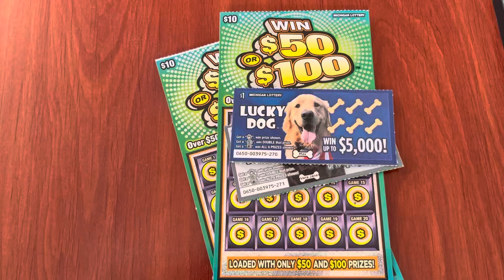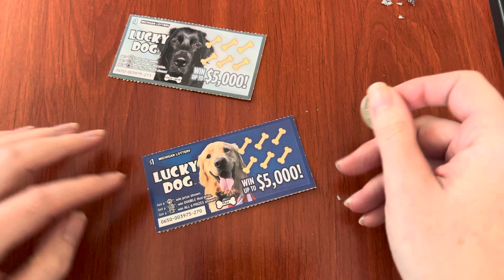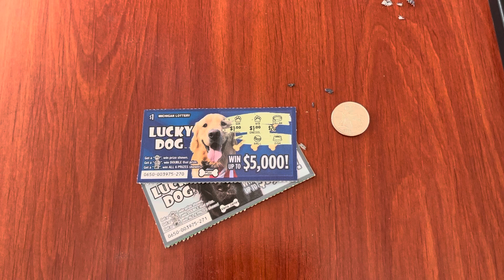Win $50 or $100 Instant Tickets - Michigan Lottery - 7/14/24